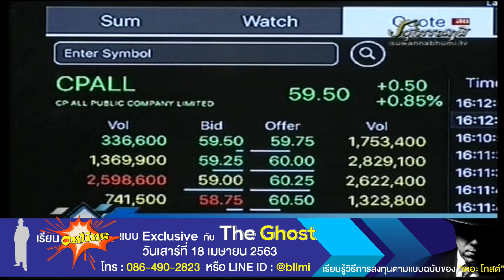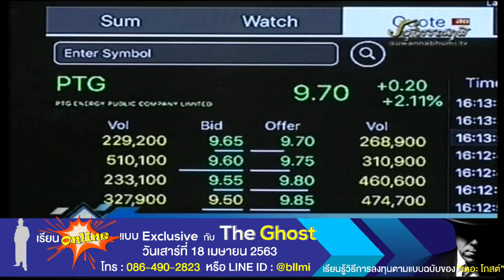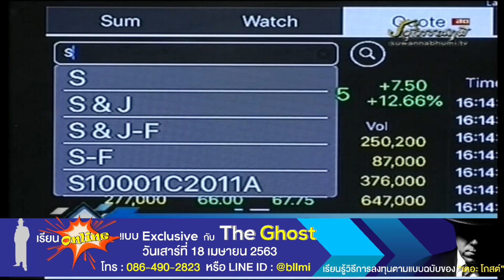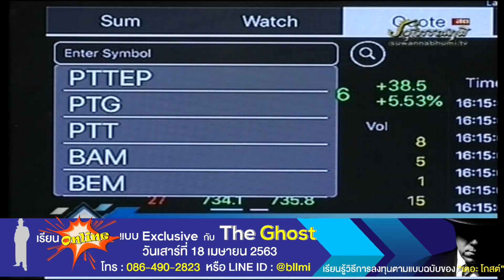ประกิต สิริวัฒนเกตุ 25-03-63 On Business Line & Life